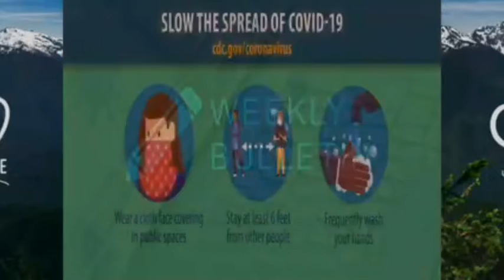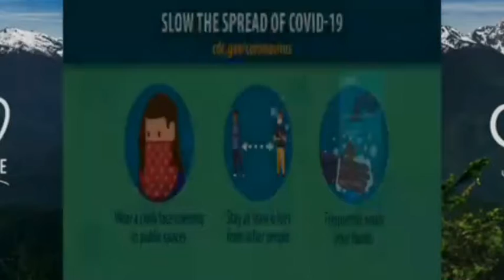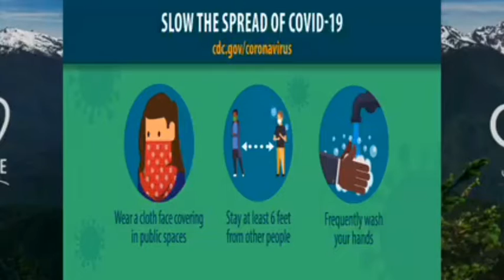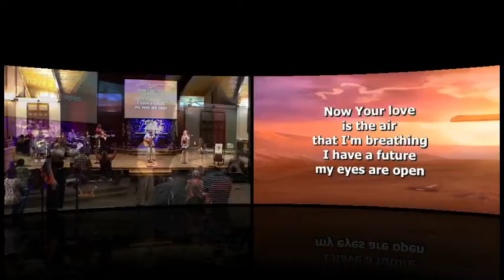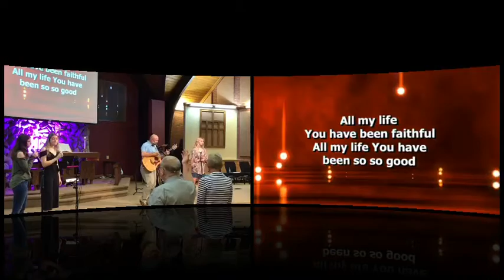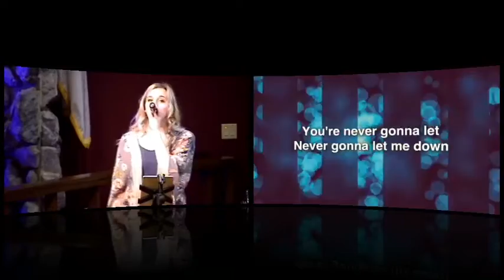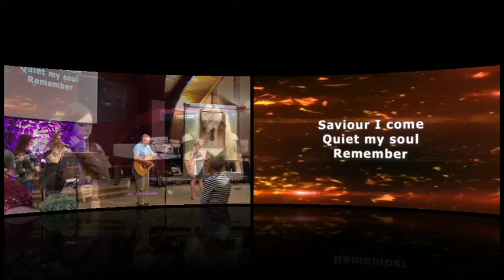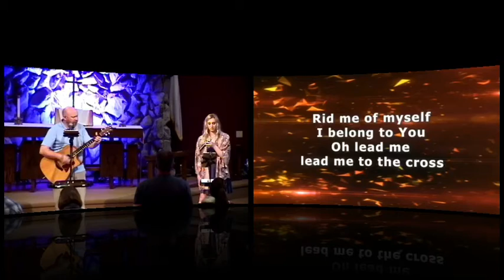May 16, 2021 11:15 a.m. Contemporary Service